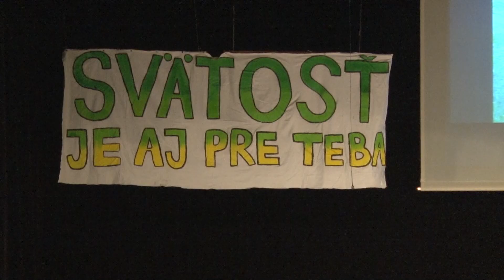Don Bosco SHOW 2019